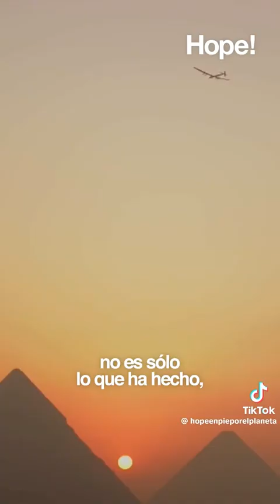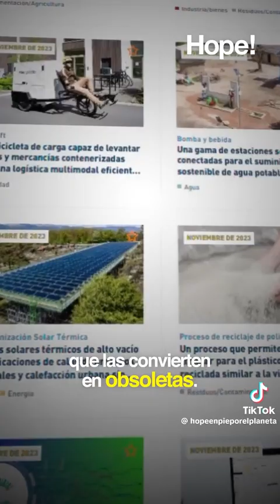Vuelta al mundo sin combustible fósil. Aeroplano de energía solar